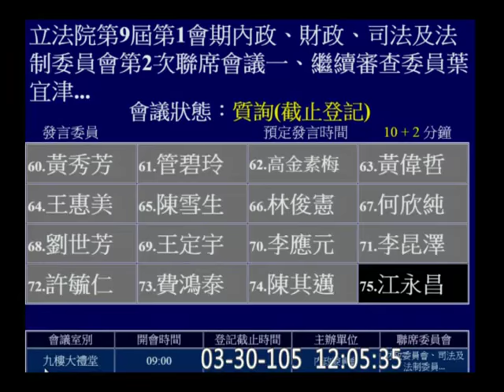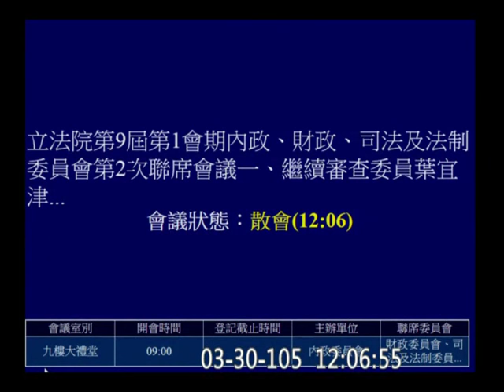20160330 不當黨產處理條例 09 【立法院演哪齣？】